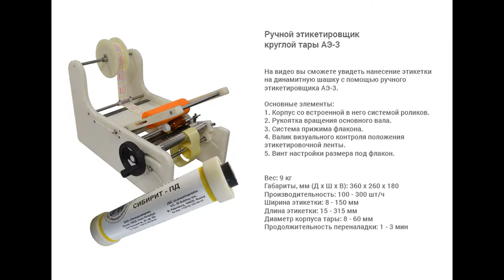Этикетировка динамитной шашки на АЭ-3.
В данном видео показан процесс нанесения этикетки на динамитную шашку с помощью ручного этикетировщика АЭ-3.

Описание:

Ручной этикетировшик круглой тары АЭ-3 предназначен для нанесения самоклеящихся этикеток на стеклянные флаконы, ПЭТ бутылки цилиндрической формы. Изделие может применяться на фармацевтических, химических, пищевых и косметических производствах, отвечает всем необходимым требованиям GMP. Этикетировщик выполнен из белого капролона, все остальные элементы - из нержавеющей стали. При производстве были использованы наши собственные разработки.
Данный механический этикетировочный модуль изготовлен специально для решения задачи по нанесению этикетки на небольшие партии продукции, при этом сами флаконы и этикетки в партии могут существенно различаться. АЭ-3 - это наиболее простой и не прихотливый в работе этикетировщик, который отлично подходит для решения задач по быстрому нанесению этикеток на небольшие пробные партии разнообразной продукции или же когда объемы выпускаемой продукции не превышают около 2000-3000 флаконов в день.

Характеристики:

Вес: 9 кг;
Габариты, мм (Д х Ш х В): 360 х 260 х 180;
Направление подачи этикетки: слева направо, справа налево;
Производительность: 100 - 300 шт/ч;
Напряжение: 220;
Ширина этикетки: 8 - 150 мм;
Длина этикетки: 15 - 315 мм;
Тип наклеиваемой этикетки: самоклеящаяся этикетка;
Диаметр корпуса тары: 8 - 60 мм;
Диаметр посадочного ролика: 25 мм;
Тип тары: Стеклянная тара, Пластиковая тара;
Продолжительность переналадки: 1 - 3 мин;